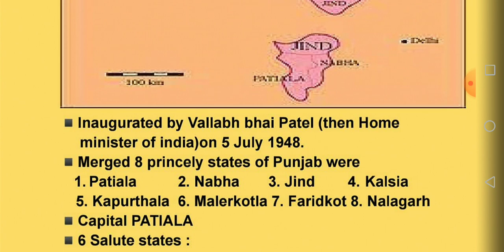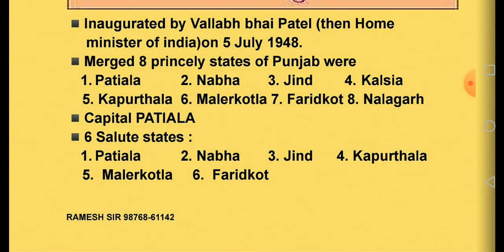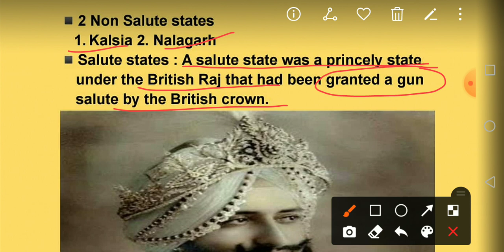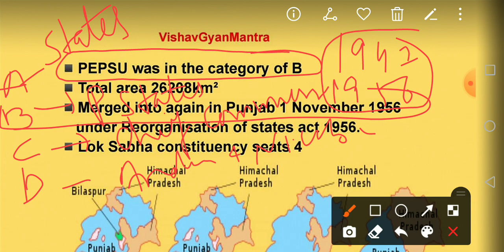PEPSU ; Patiala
Important for
👉PPSC
👉PSSSB
👉SSSC
👉PSEB EXAMS
👉EET 2ND PAPER
👉PSTET
👉SST MASTER CADRE
👉PSPCL
👉PUNJAB POLICE
👉MARKFED EXAMS
👉UNIVERSITIES EXAMS
👉ENTRANCE EXAMS ETC.

Coming up
👉LITERATURE OF PUNJAB
👉ART AND CULTURE OF PUNJAB
👉DEMOGRAPHY OF PUNJAB
👉ECONOMY OF PUNJAB
👉POLITY OF PUNJAB
👉CURRENT ISSUES OF PUNJAB
👉ADMINISTRATION OF PUNJAB
👉FACTS ABOUT PUNJAB
👉MCQS RELATED TO PUNJAB

ALSO COMING UP WITH

👉GEOGRAPHY OF WORLD
👉CONSTITUTION AND POLITICAL
     SCIENCE OF INDIA
👉ECONOMY OF INDIA
👉ENVIRONMENTAL ISSUES
👉CURRENT AFFAIRS

RAMESH SIR
ABOHAR, FAZILKA, PUNJAB